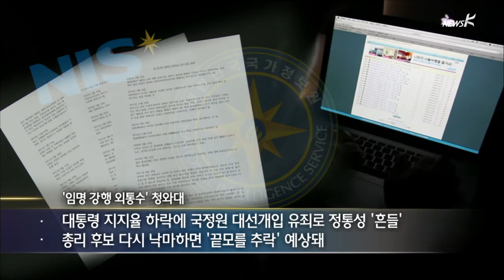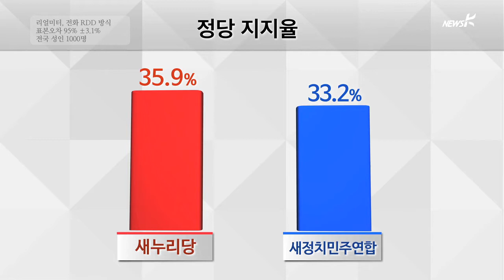[국민TV] '임명 반대표냐 표결 불참이냐' 민주연합의 고민(2015.02.11)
김무성 대표가 내일 총리 임명 동의안 표결을 강행하겠다고 했지만,
일단은 엄포일 가능성이 높습니다.
다음 주 설 연휴 민심을 고려해야 하는 시점에 무수한 흠결이 드러난
이 후보자 임명을 밀어붙이는 건 새누리당으로서도 부담이기
때문입니다.
새정치민주연합 입장에선 정부와 여당의 패착으로 얻은 반사적
지지도지만, 그거라도 지키기 위해서 어떤 전략을 써야 할지
고민할 수밖에 없습니다.
청와대와 여당, 그리고 야당이 어떤 수를 구상하고 있는지 김종훈
피디가 짚어봤습니다.
김종훈 피디가 취재했습니다.